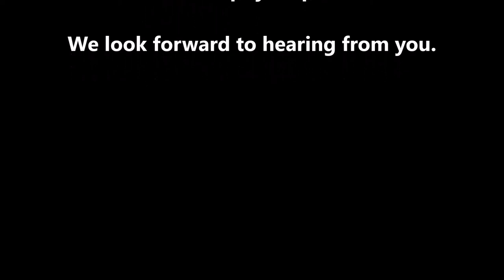New Marlette Cornerstone Manufactured Home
New Marlette Manufactured Home, featuring 3 Bedrooms 2 Full Baths. Full width front porch. Black appliances in the kitchen with Stainless Handles. This home is ready for delivery to your site.

Offered by
American Home Center
16311 Meridian E
Puyallup, WA 98375